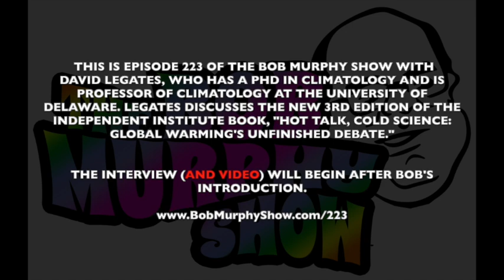Climate Scientist David Legates Gives Contrarian View on Climate Change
The video corresponding to ep. 223 of the Bob Murphy Show, which originally aired on November 16, 2021. For more details and relevant links for additional material go to: